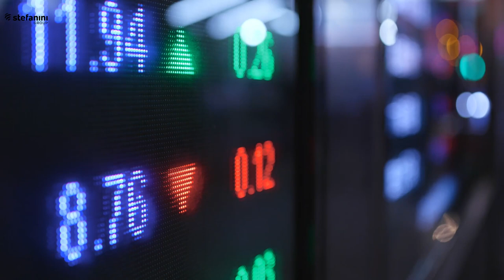A Chat with Marco Stefanini | Stefanini North America and APAC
We had the opportunity to sit down with Global CEO and Founder, Marco Stefanini, during his recent visit to our Southfield office, and conduct an interview with him about his experience with running Stefanini Group. Topics discussed include factors for success in business, management during crisis, factors to facilitate growth and other key aspects that Marco has relied on to drive the success of a company with a huge global footprint. Started in one nation- now spanning 41 different countries, this is the story of Stefanini and the man who made it what it is today.

About Stefanini: Stefanini Group is a multinational with an entrepreneur mindset and a broad portfolio of technological solutions. We help customers transform their businesses through digital innovations, co-creating for a better future.